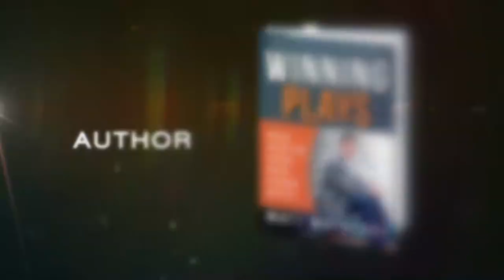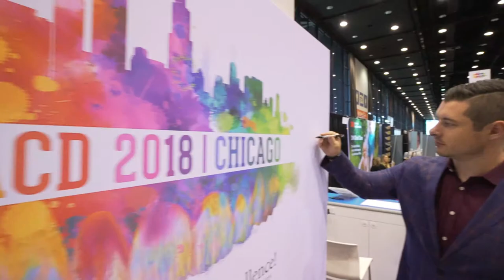Matt Mayberry Motivational Speaker Promo Video 2019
Promo video edited for a motivational keynote speaker, author and performance strategist. Footage provided by Matt Mayberry.
To see a full list of ALL the gear we use